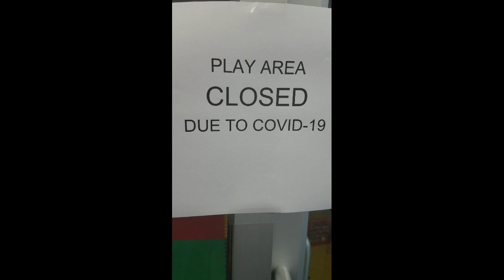Wednesday Vlogs- The clock Tower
We saw a Big Clock Tower and it was amazing